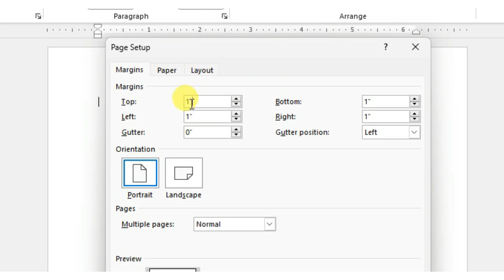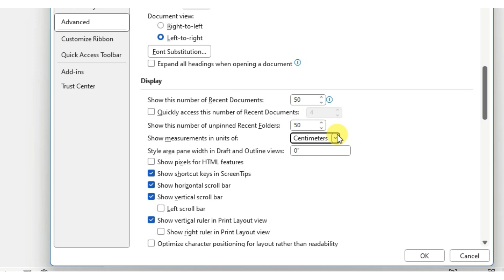Cara mengubah inci menjadi cm pada tampilan page setup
Video ini menjelaskan langkah-langkah atau cara mengubah satuan ukuran inci menjadi cm pada tampilan page setup margin di microsoft word 2021.